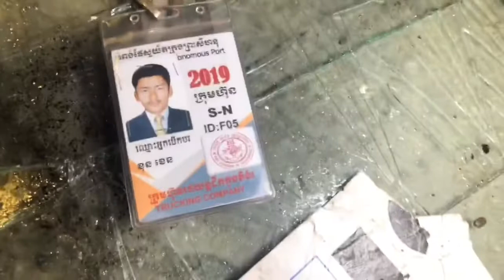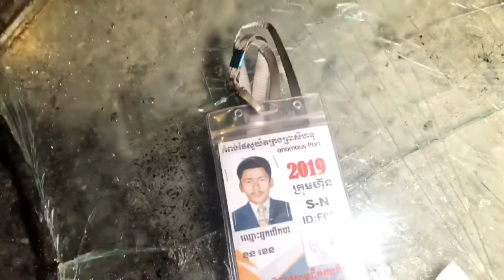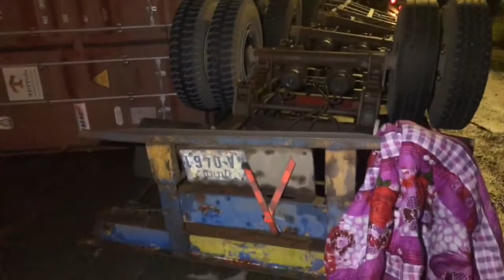រថយន្តកុងតឺន័រ​ បេីកលឿនពេក​ បួងចង្កូតបត់ឆ្វេង​ក្រឡាប់ផ្ងារជើង